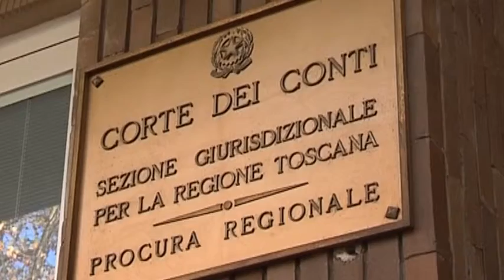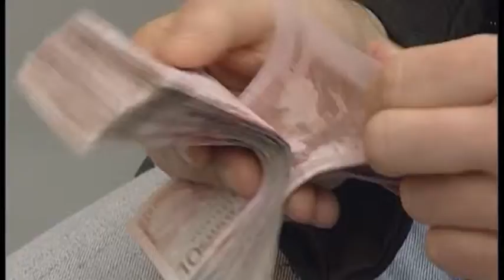2015-10-10 - FINANZA NELLA SEDE DI FIDI TOSCANA